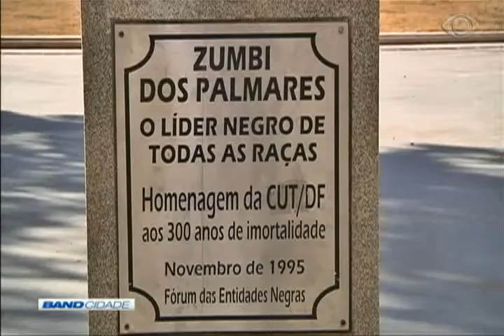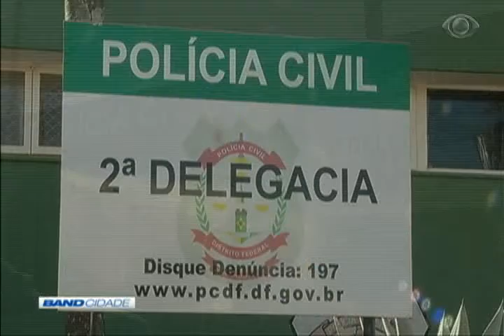Band Cidade 1ª Edição 25/06/2018 Bloco 1